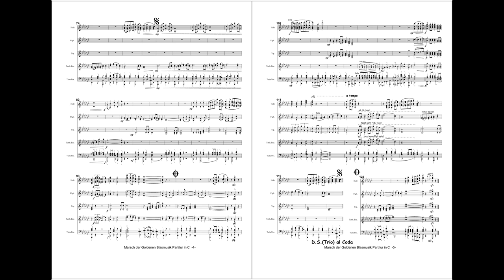Marsch der Goldenen Blasmusik - Guido Henn